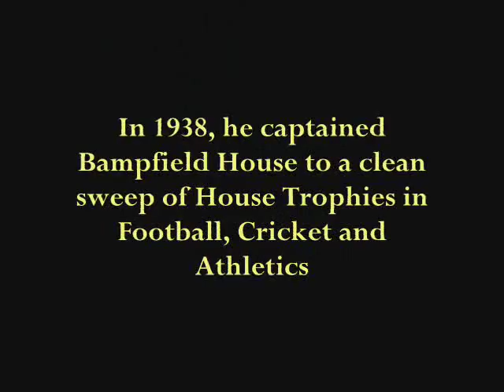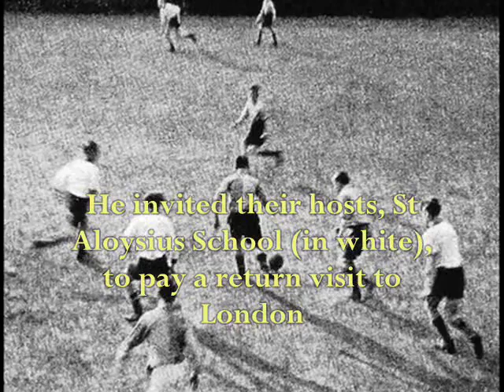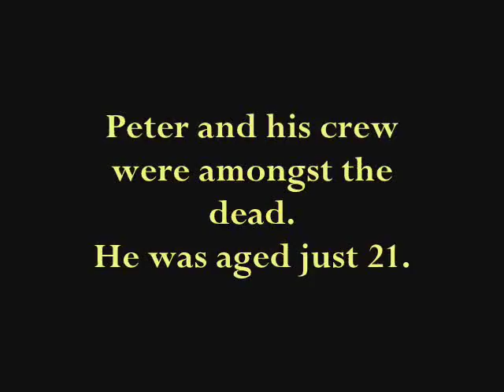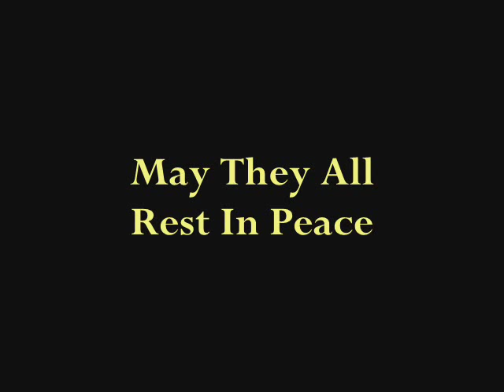Peter Robinson.wmv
Peter Brindley Robinson was one of the greatest sportsmen in the history of Finchley Catholic Grammar School. For three seasons in the First XI, he averaged more than 4 goals per game, and his feat of scoring 12 goals in an 18-0 win over St Andrew's remains a school record. He was also a great cricketer and athelete, winning the Senior Victor Ludorum (Champion of Games) award in 1938 after leading Bampfield House to a clean sweep of trophies. War broke out shortly after he left school, and he joined the RAF Volunteer Reserve. By 1943, he had attained the rank of Sergeant and was serving as a bomb aimer in raids over Germany and Occupied Europe. On one such raid on the night of 22 June 1943, his Halifax Mark V Bomber was shot down and he was killed along with his 6 crew-mates, five of them from Canada. He is buried in a small Commonwealth War Graves plot in the cemetery of Wichmond, near Warneveld in the Netherlands. This video tells his story, and has been prepared for boys at FCHS to remember the courage and sacrifice of their predecessors ahead of Remembrance Day on Friday 11th November. For more information on the War Years at Finchley Catholic Grammar School,